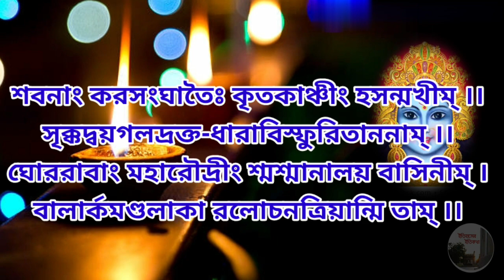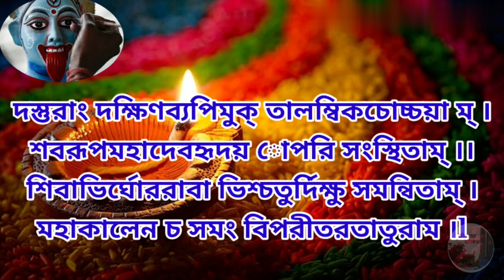মা কালীর ধ্যান মন্ত্র Kalipuja 2020 কালী পূজা 2020 দীপাবলি Dakshina Kali Dhyan Mantra কালী মন্ত্র